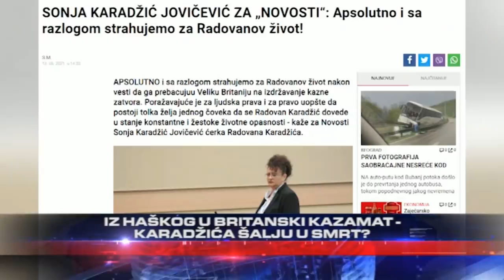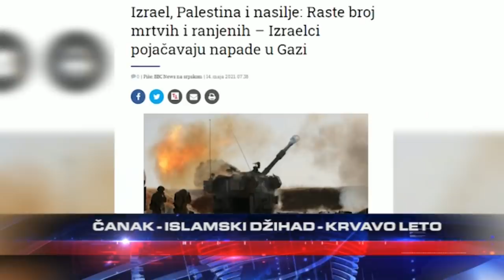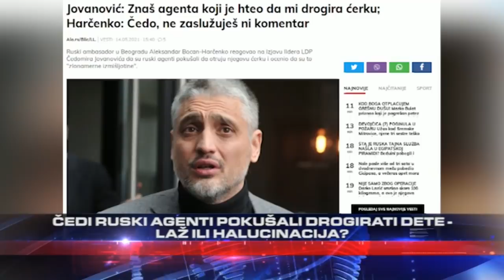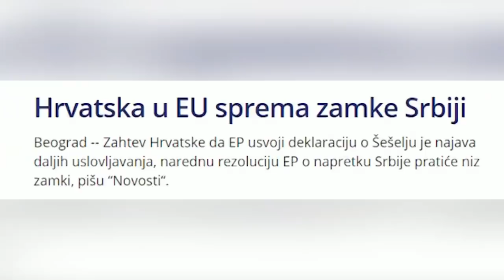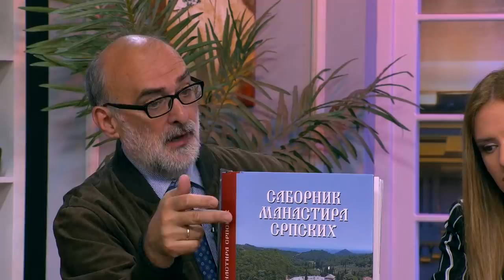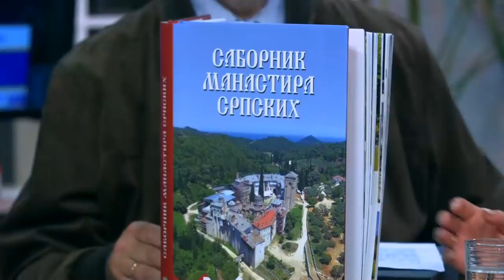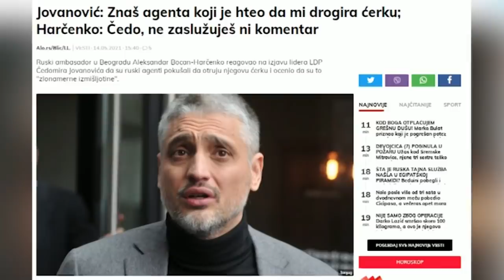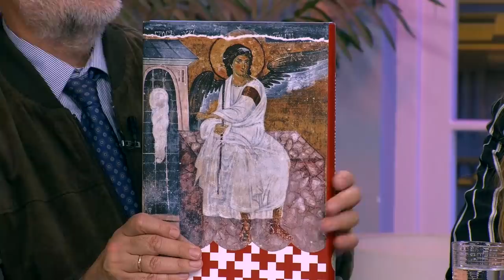Hrvatsko-Albanski pakt protiv Srbije - DJS - (TV Happy 16.05.2021)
Gosti: Tomislav Kresović - Analitičar i publicista
General dr Vinko Pandurević - Nekadašnji oficir i doktor sociologije
Milica Đurđević-Stamenkovski - Stranka "Zavetnici"
Dragan Vasiljković "Kapetan Dragan" - Osnivač i vođa paravojne jedinice Knindže
Vladimir Tomković - Novinar